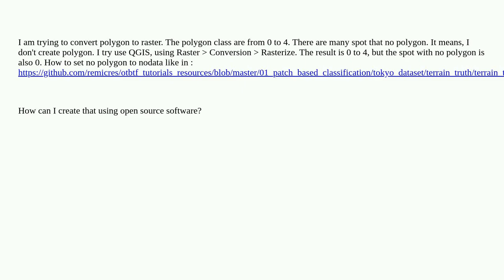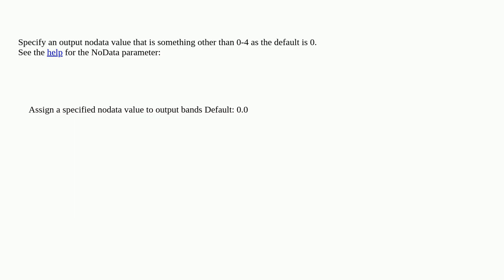Gis: Setting nodata from no polygon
Setting nodata from no polygon

A special thanks goes out to the community

  polygon nodata rasterization